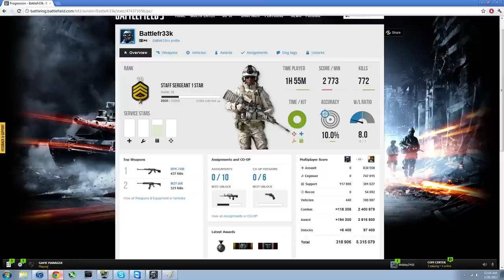BF3: I resent your cheesing, sir.